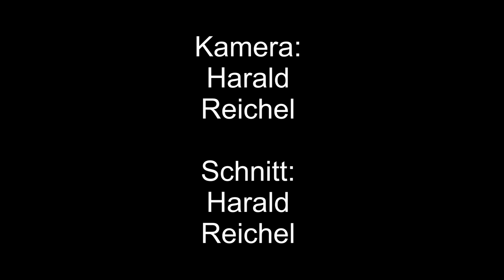Spontane Hilfsaktion für die Ukraine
Spontane Hilfsaktion

Zahlreiche Sachspenden für die Flüchtlinge aus der Ukraine wurden von Tierarzt Rudolf Marczinke und dem Polnischen Kulturverein organisiert. Der Weitertransport der dringend benötigten Hilfsgüter erfolgte diesen Samstag, um 05:00 Uhr Morgens, in einem von der Firma Hecny zur Verfügung gestellten Transporter. Zielpunkt ist Breslau, Polen, wo die Waren entsprechend verteilt werden.